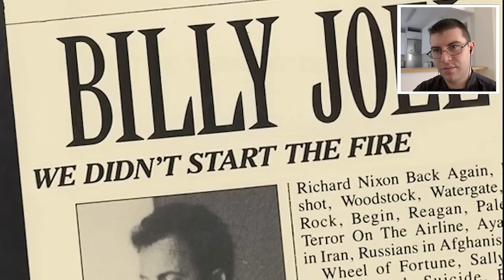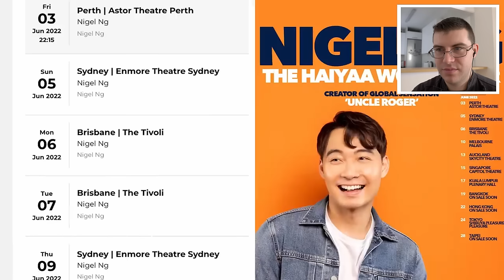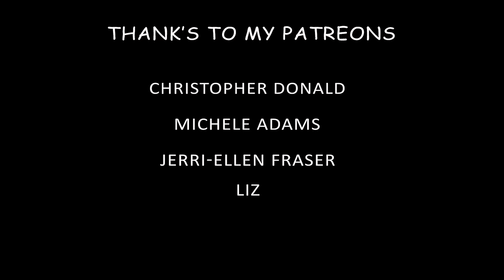Pro Chef Reacts... To Uncle Roger Reviewing REYNOLD POERNOMO Fried Rice! (MasterChef Finalist)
After several requests, we are going to see how Reynold Poernomo makes his Nasi Goreng Fried Rice today! Can it live up to what Uncle Roger expects??

KNIVES
▶WÜSTHOF Knife Set
▶Paring Knives: (can never have too many!)
▶MIYABI 5000 MCD SANTOKU
▶MASAMOTO KS 240mm Gyuto

STONES
▶Shapton Whetstones 1k 5k 12k
▶KING Whetstone Set 1000/6000 Grit

POT AND PANS
▶STAUB Cast Iron 5-qt Cocotte
▶STAUB Braiser 28cm
▶T-fal Nonstick Pan set
▶HexClad Hybrid Wok 12-Inch
▶HexClad Frying Pan 12-Inch

OTHERS
▶Le Repertoire De La Cuisine in English
▶BlackBoard Plate: (Pizarra)
▶John Boos Maple Cutting Board
▶Pepper mil
▶Microplane Fine Grater
▶Flim for wrapping food

🎥CAMERA EQUIPMENT 🎥
CAMERAS
▶GH5 Panasonic
▶Sony Alpha 6700
▶Sony NPFZ100 Z Rechargeable Battery

LENS
▶Sigma 18-50mm F2.8
▶Sigma 16mm F1.4
▶PolarPro 67mm Peter McKinnon Variable ND Filter
▶Gobe 67mm UV Lens Filter
▶Gobe 55mm UV Lens Filter

MICROPHONES
▶RODE Wireless PRO Microphone System
▶Rode Pro+ Shotgun Mic

OTHER
▶NEEWER Camera Tripod Monopod
▶Elgato Key Light 2800 lumens
▶SanDisk 128GB SD Card